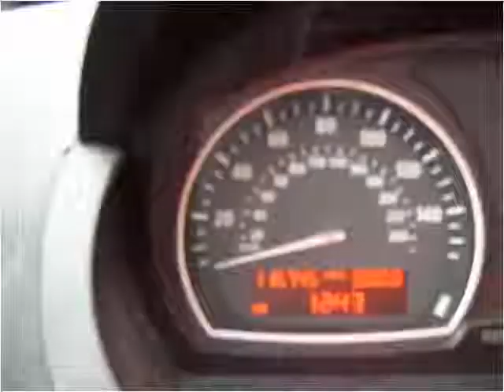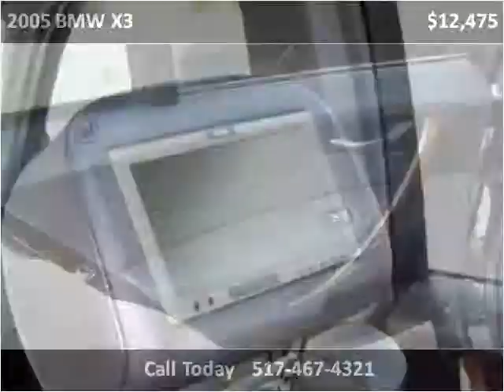2005 BMW X3 Used Cars Onsted MI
This 2005 BMW X3 is available from D & D Auto Sales Of Onsted.